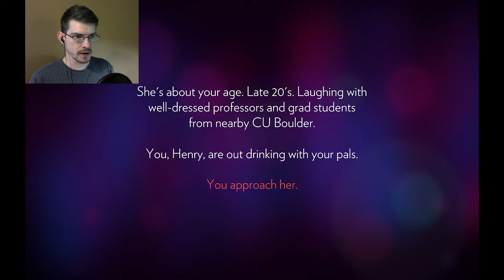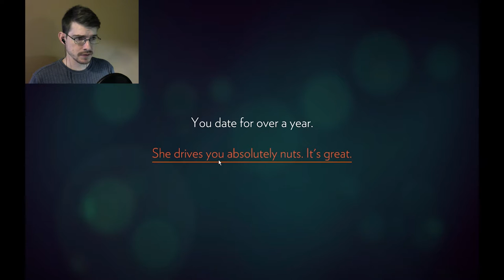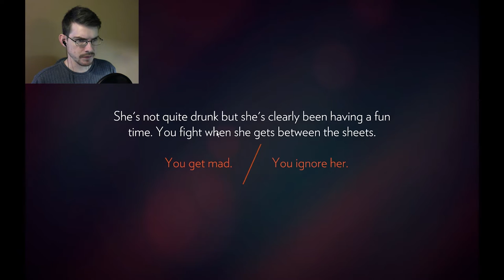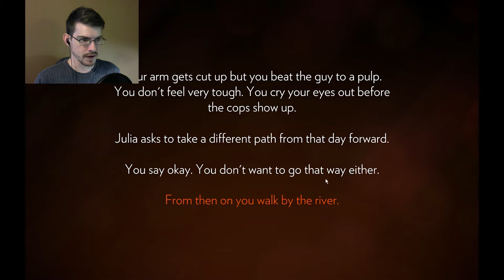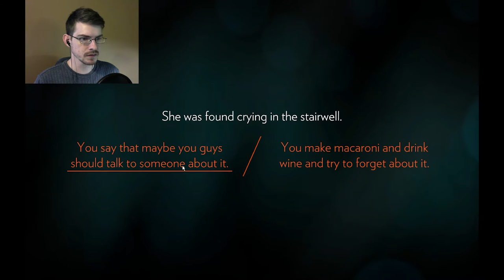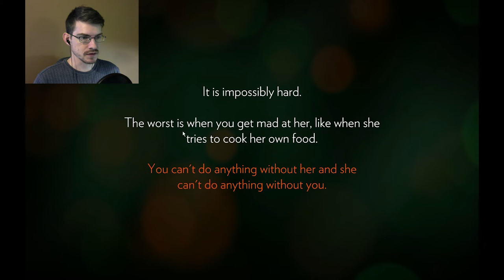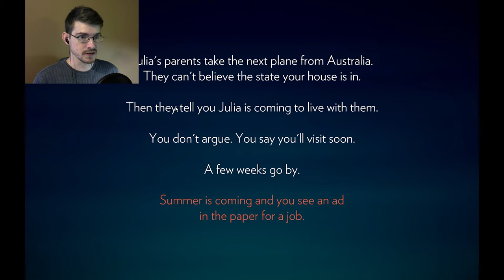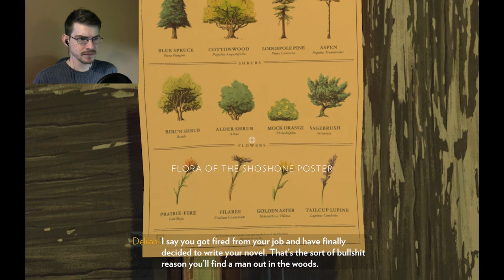BACKSTORY CHOICES AND FIREWORKS | Firewatch #1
An amazing, beautiful game! We went through the backstory; we got a beautiful beagle and I got mad at my wife. I also put a chair on the door to prevent her from leaving, only because I felt the other option could have been worse! We also met Delilah who seems to have some issues.